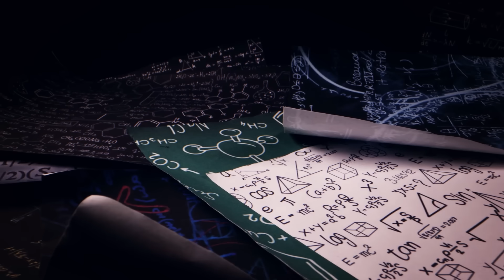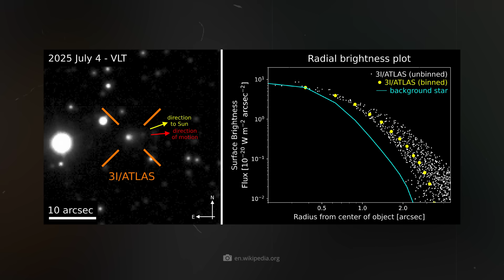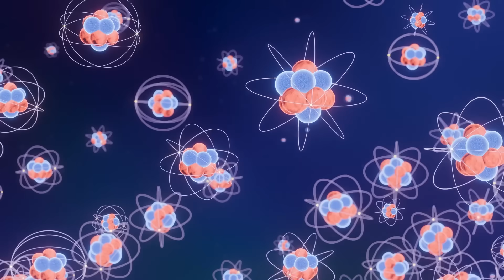New Updates! 3I/Atlas Races Through Our Solar System!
There are new updates on 3I/ATLAS! After the Hubble Space Telescope took a closer look at the interstellar visitor, it is now clear that a real-life Speedy Gonzales has entered the solar system! The bottom line is that this mysterious celestial body is nothing less than the fastest object ever observed in our home world! At the same time, Hubble also provided important new data on the size and activity of the chunk – but its exact origin remains a mystery. And so, speculation about the true background of 3I/ATLAS continues unabated. According to Avi Loeb, it is even possible that the interstellar object has its own light source: simply because we may be dealing with an extraterrestrial spacecraft powered by nuclear energy! But what does the rest of the research community say about this provocative thesis – and what reliable facts are now available about 3I/ATLAS?